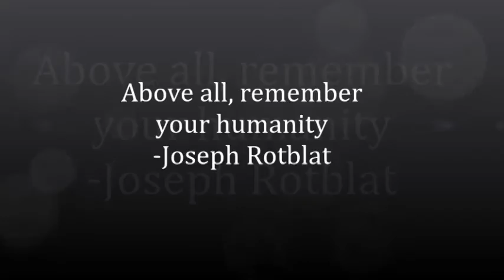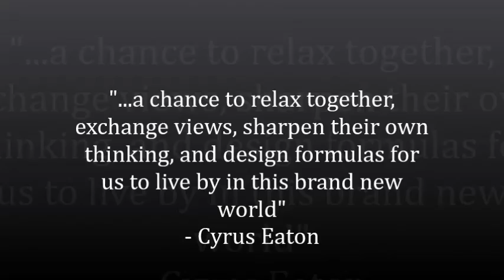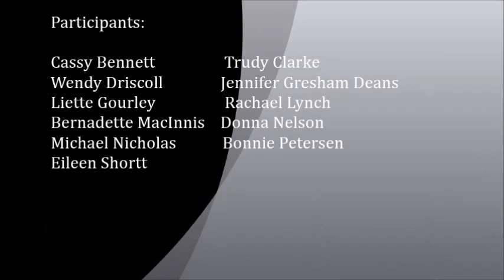Peace and Compassion 2013 Thinkers Lodge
Graduate Education students from MSVU gathered at Thinkers Lodge for dialogue on teaching peace and compassion in schools.